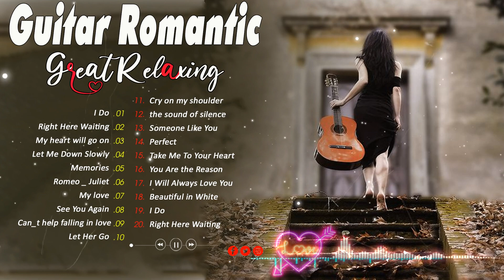TOP 30 RELAXING GUITAR MUSIC - The Most Beautiful Music in The World For Your Soul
"GUITAR MUSIC 💖" Follow !

✔We believe that every good music should reach its potential audience and we'll help you with that.